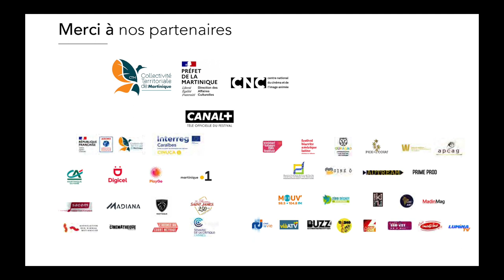Entretiens cinémartinique2022 - ep 01 - Rencontre avec Axel Lafleur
De retour au Cinémartinique, nos entretiens vidéos avec les invités du festival !
Pour ce premier épisode, Axel Lafleur, assistant à la réalisation sur des films tels que Dorlis, Timoun Aw ou Brûlé Neige (au festival cette année) se confie à Eric, bénévole sur ce cinémartinique2022 !